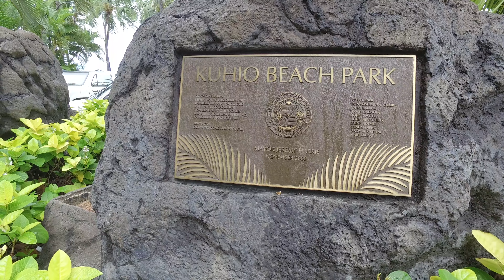Waikiki Beach walk hawaii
Walk down Waikiki strip and on the beach and a short walk through Royal Hawaiian Hotel